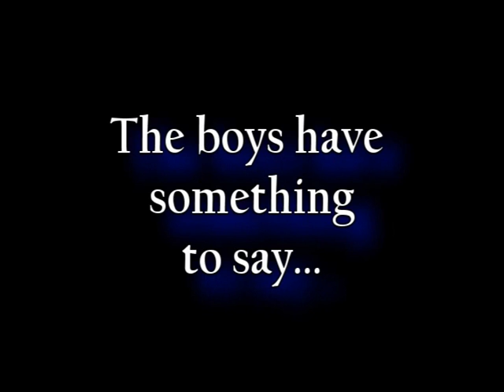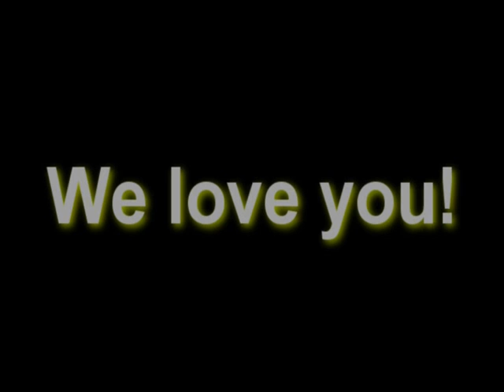PAV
Pastors Appreciation from LFCFYouth